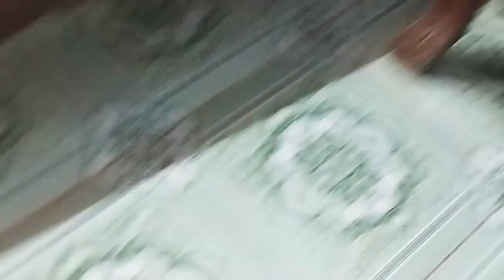nhập về đội hai em khuyên và giới thiệu những chú chim cảnh của chim ưng vlog